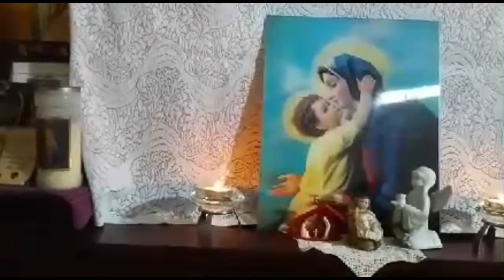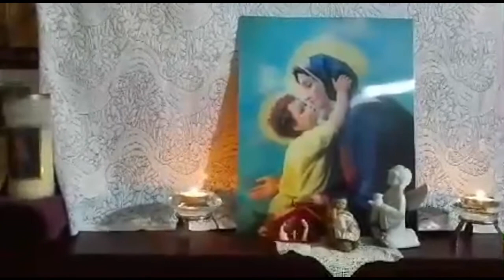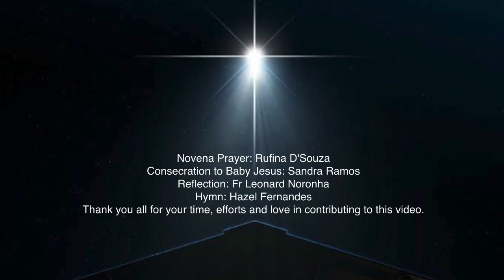Christmas Triduum (December 23)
We are now on Day 2 of the Christmas Triduum. As we reflect on the words of the Prayers and the Reflection, let us ask for a deeper love for Our Lord. MARANATHA. COME LORD JESUS COME.